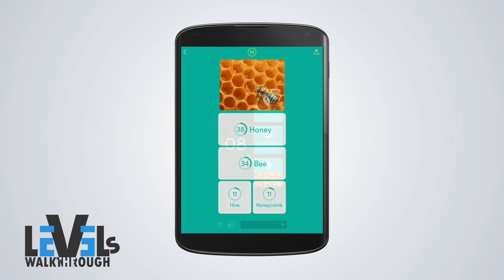94% - Level 8 | All Answers (FullHD)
Welcome to LevelsWalkthrough.com